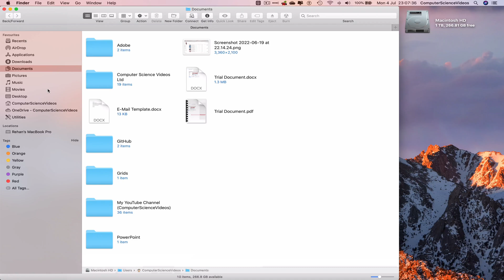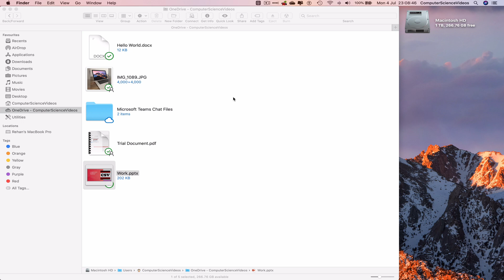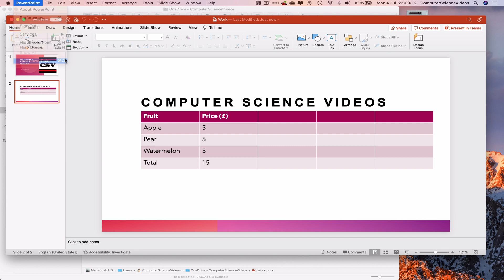How to USE Microsoft PowerPoint On a Mac - Tutorial 10 - Turn On / Off AutoSave - Basic Tutorial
How to Use Microsoft PowerPoint On a Mac - Tutorial 10 - Turn On / Off AutoSave - Basic Tutorial | New